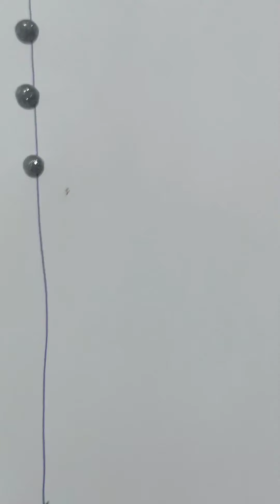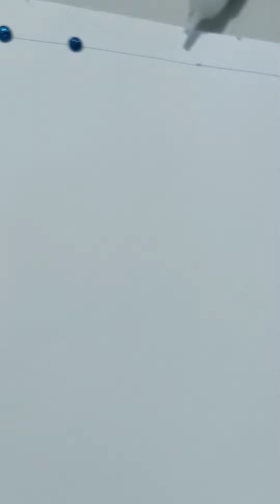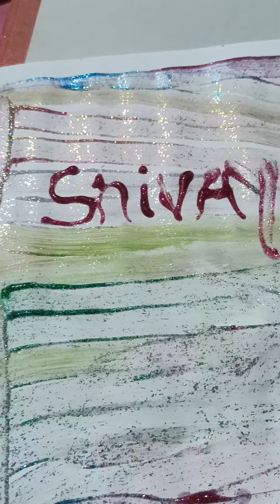kids easy learn drawing#step by step kids new play sparkar colour